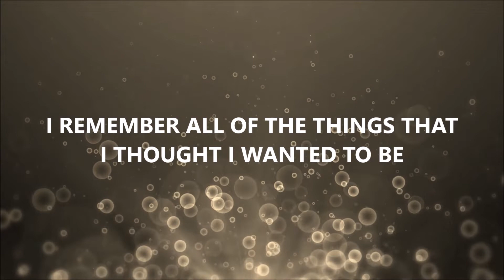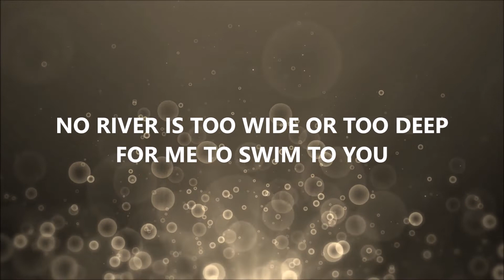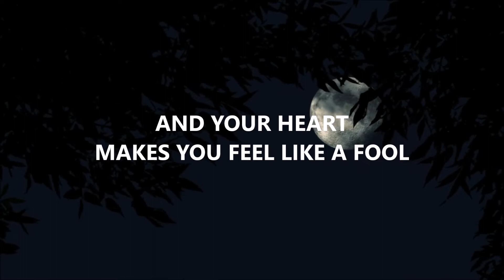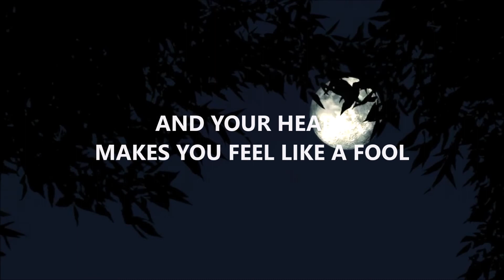REMEDY - ADELE (Lyrics)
Artista: Adele
Álbum: 25